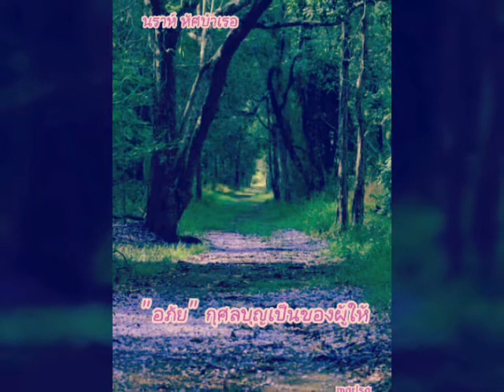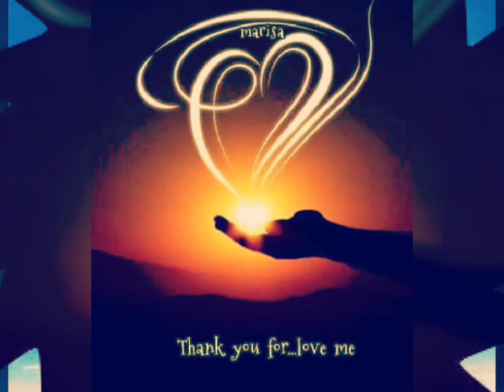สวัสดีตอนเช้า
I don't like to sleep alone(Honstar)